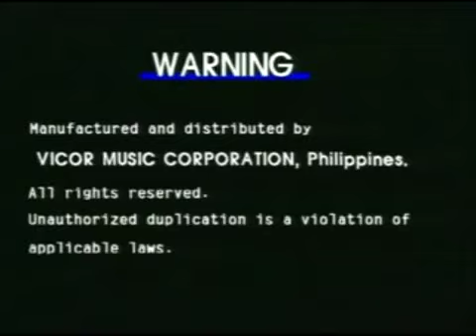England Dan & John Ford Coley - Video Karaoke (Peak Music)